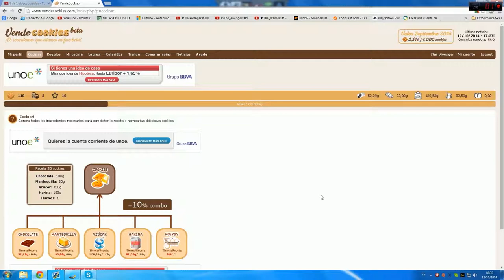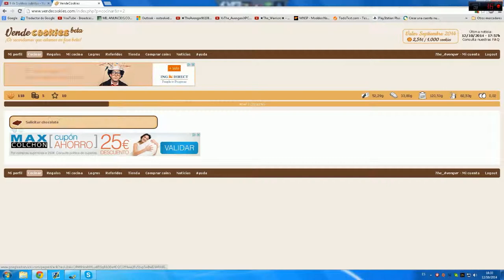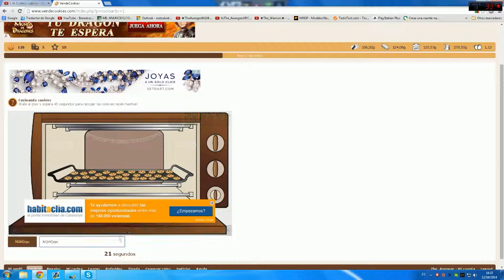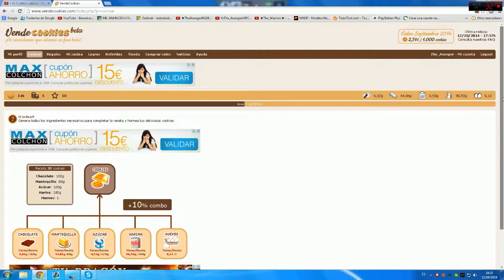Conseguir dinero Con Minijuegos!! | Vendo Cockies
___---***Despliega esto para saber mas!***---___

Pagina Web--: Construyendose...